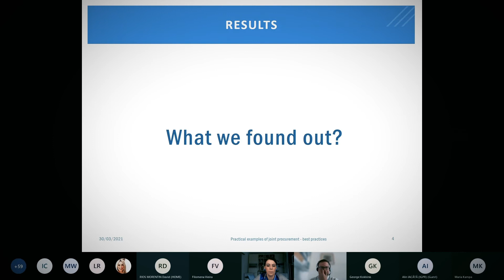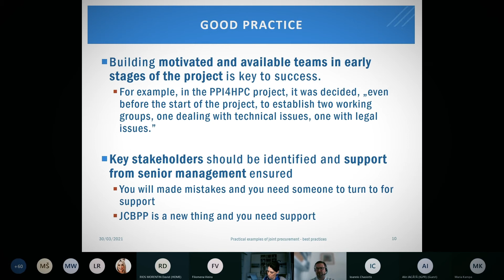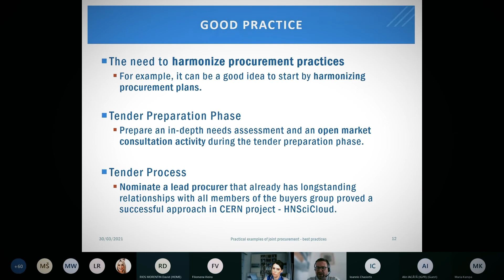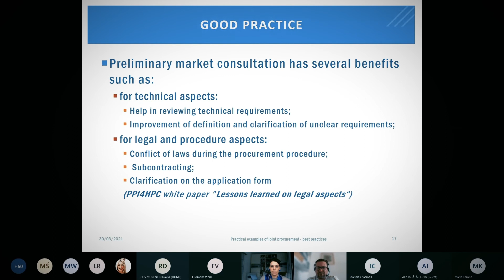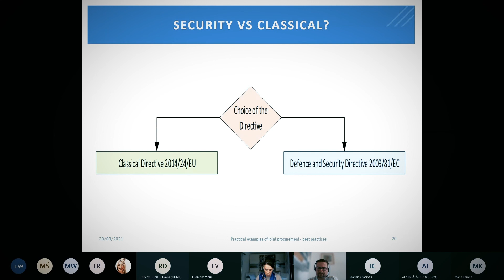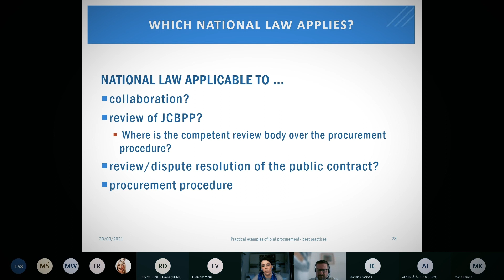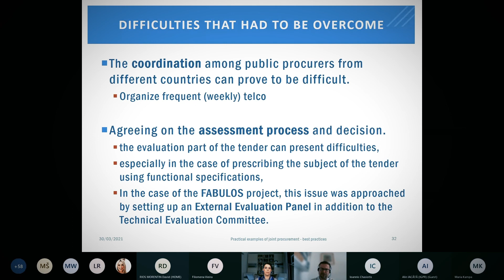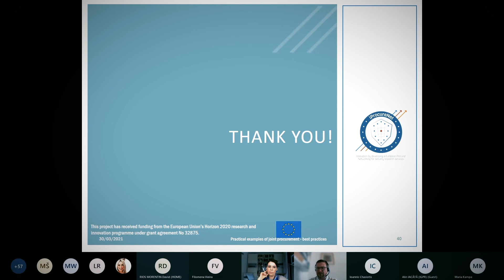PCP Workshop - 04 Cases and examples of Joint Procurements